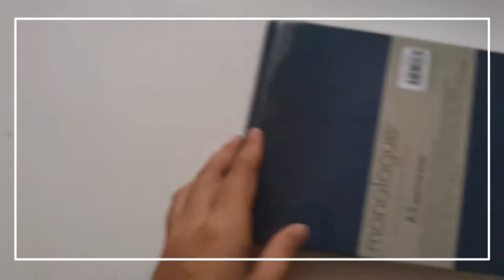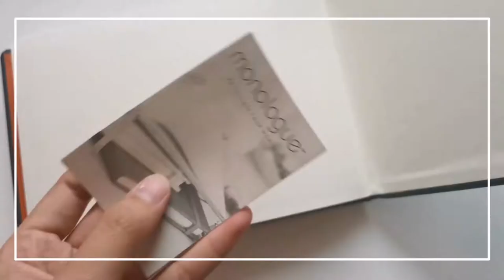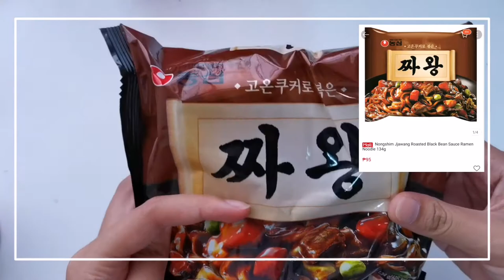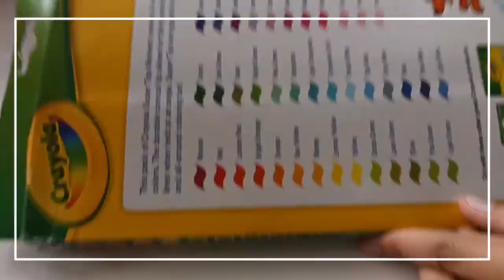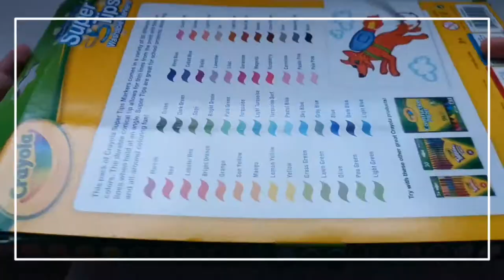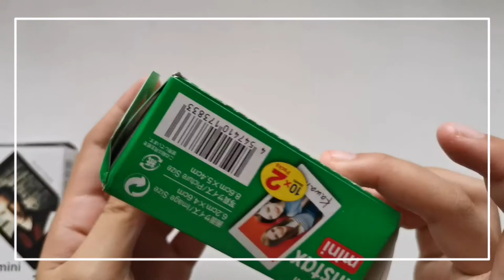[»⸙͎] art supplies, k foods, instax film haul — shopee philippines [#2]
Hey guyss!! I'm back with another shopee haul, hope you guys enjoyed it!!Subscribe for more videos and don't forget to turn on the post notifications so you'll always be notify everytime i posted a new video.. have a great dayy!!

HAPPY 300 SUBSS!! ❤️

//shop#1//
post_lifestyle

//shop#2//
famuleigrocery

//shop #3//
archietanuy

//shopee #4//
playbookstore